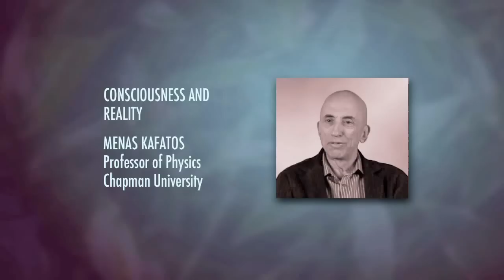How is consciousness fundamental to the universe? - Menas Kafatos, Chronicles 3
In this extract from Chronicles 3, quantum physicist Menas Kafatos describes how consciousness could be a fundamental property of the universe.

Constructive comments are welcome - Moderator